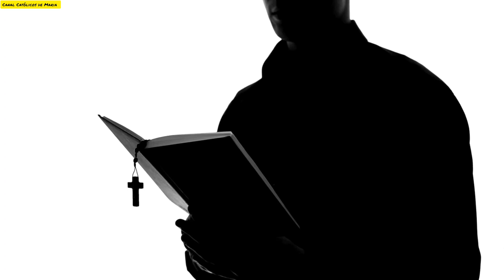ATENÇÃO! BOFF CANSADO DE MENTIRAS CONTOU TUDO E FALOU SOBRE ESSAS CARTA ENVIADA PELO PAPA AO BRASIL.